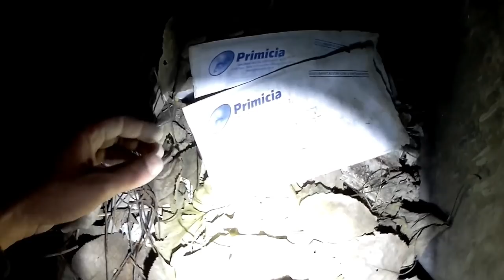Solo en los Túneles de la EX FABRICA TEXTIL - Acá jugaban al PAINTBALL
Muy buenas amigas y amigos hoy quiero compartirles una nueva exploración en la ex Fabrica Textil Estela fue pionera en el país, fue fundada por chino y dio muchísimo empleo a las mujeres de aquella época..en el mandato de Menen se fue a la quiebra como varias empresa del Pais...esta fabrica funcionaba en conjunto con la ex Fabrica Textil La Emilia que hoy en día funciona Motomel. Próximamente subiré vídeo explorando el Cine Teatro La Emilia que pertenecía a la cobertura medica de la fabrica La Emilia.
quiero agradecer al Hotel SAN JOSÉ que nos hospedo y nos presto una habitaciones de lujos.para que podamos pasar nuestra estadía...si van para San Nicolas les recomiendo mucho este hotel ya que esta todo muy prolijo y muy limpio.
pregunten por Marcelo que lo va atender de lo mejor es un Crack total.

También quiero agradecer a todo San Nicolas que nos trataron re bien a todos los lugares que fuimos y un saludo y agradecimiento especial a el mejor anfitrión y que nos guió y nos llevo a los mejores lugares.

Quiero agradecer al maestro y Crack numero uno FERNANDO RESSIA que contó conmigo para emprender uno de los viajes mas lindo que tuve. sin duda todo esto fue gracias a el chovoncito este.

Agradecimiento especial al Locura de MATTIAS TORRICO que me hizo las pista para darle vida al video. quedo todo un exito...

y sin duda AGREDACIMIENTO a toda la gente y a cada integrante de esta gran Familia. cada ves somos mas ya llegamos a los 12 K que no es poco...HASTA LOS 100 k NO PARAMOS .es mucho jajaja pero nada es imposible. entre todos podemos.
Bless.